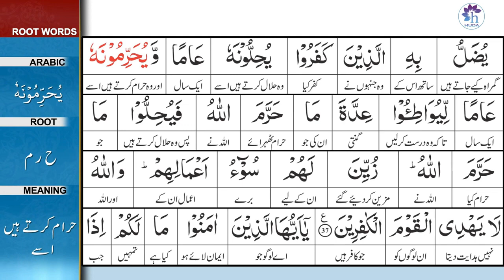Surah 9: Surah At-Tawbah Ayat 37 Tafseer by Dr. Farhat Hashmi